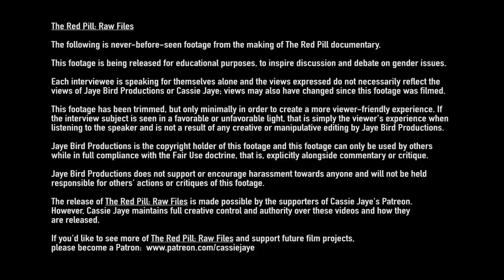Is Feminism Abusive To Women? | Honey Badger Brigade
For at least $5/month, you will have early access to ALL upcoming episodes of The Red Pill: Raw Files.

Amazon Blu-Ray US: ttp://amzn.to/2uCDcy0 *